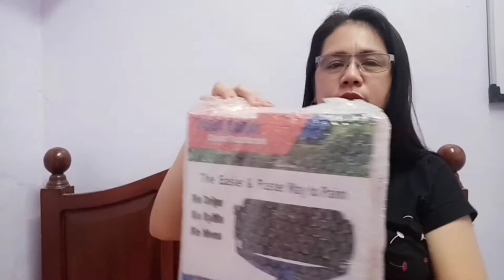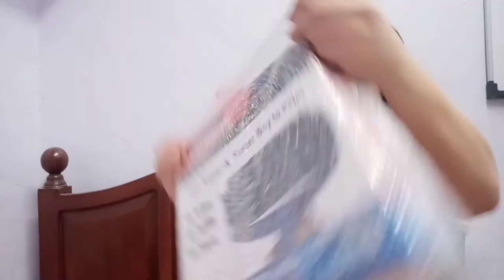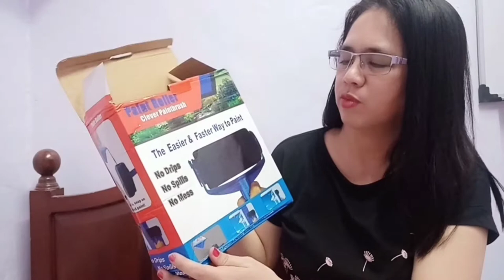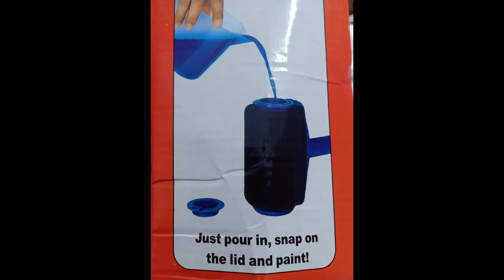NO DRIPS, NO MESS PAINT ROLLER (Clever Paintbrush), UNBOXING! VLOG NO. 24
Just want to share with you what I just bought from Facebook ads, and how it works...